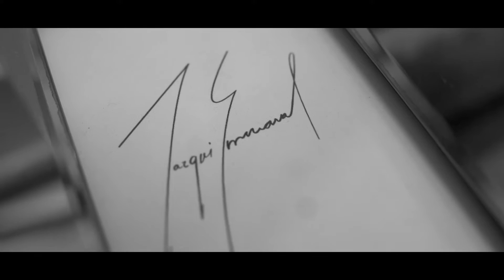Rise Up (Official Music Video)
A beautiful ballad from Durban's multi-genre artist, Yashna (@yashna_int)

Director: Tiny Films (@tinyfilms_)
Producer: Neo Ndawo (@soulbrotherndawo)